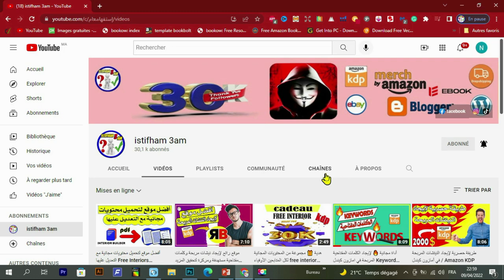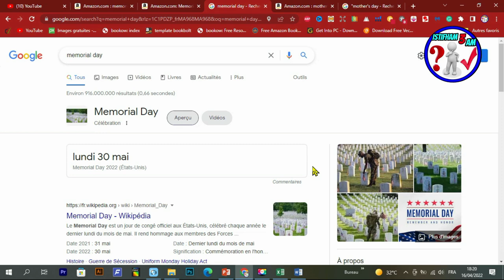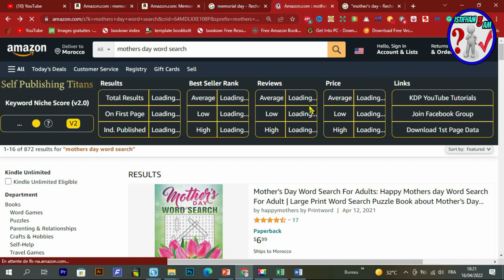نيتشات قوية جدا جاهزة للعمل على امازون ( 2Best KDP Niches for 2022 )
إن العثور على  نيتشات مربحة في أمازون كيندل لكتب ذات المحتوى المنخفض من KDP مفيد لترتيب الكتب بدرجة عالية وكسب المال على Amazon. أريكم في هذا الفيديو نيتشات مربحة بمنافسة منخفضة وهامش ربح مرتفع ويتم بيعها جيدًا.
Creative Fabrica Subscription (1 $) 😍😍:
رابط المحتوى المجاني :
- للاشتراك في موقع Bookbolt والحصول على خصم %20
كود الخصم: Shop2020
رابط التسجيل في Helium10 :
خصم 10٪ على كل شهر من الهليوم 10:
خصم 50٪ على الشهر الأول من الهليوم 10:
رابط الإمتداد (extenssion):
رابط التخفيض لبرنامج Vexels:
▪ رابط التسجيل في بنك بايير :
 شرح مفصل